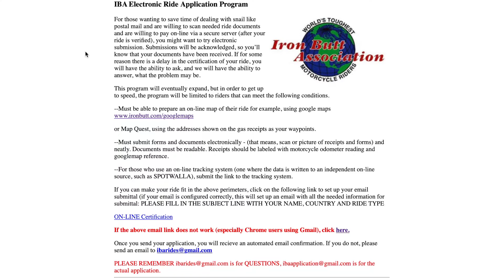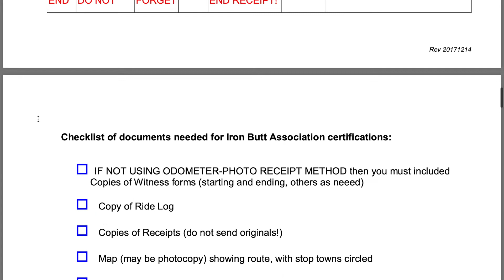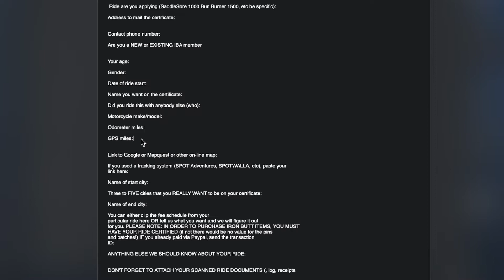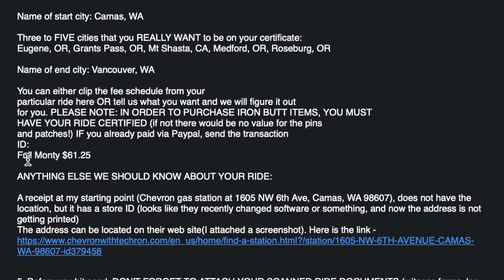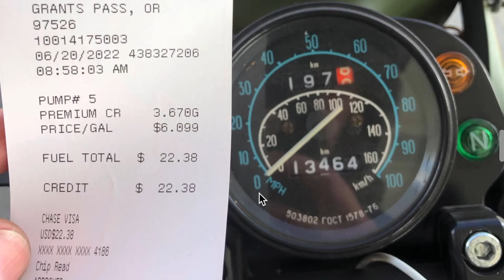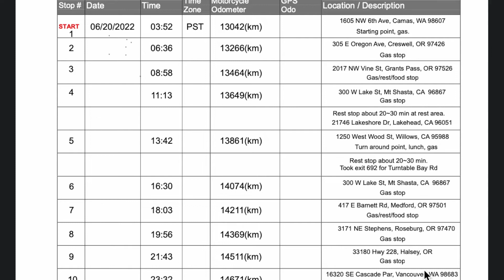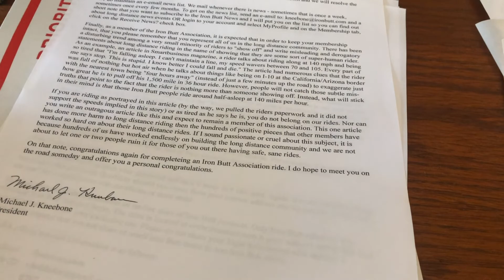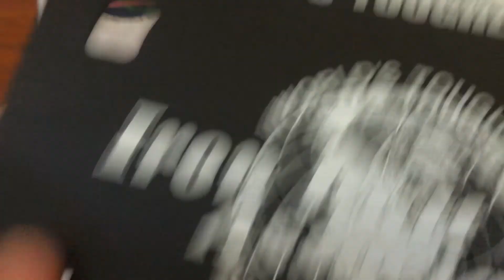Железный Зад на Мотоцикле Урал #2. Отправка Документов.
Регистрация, отправка документов. Преодоление маршрута в 1000 миль на мотоцикле Урал соло.